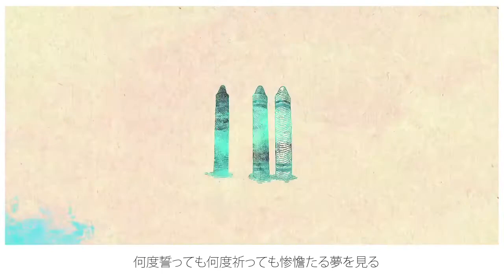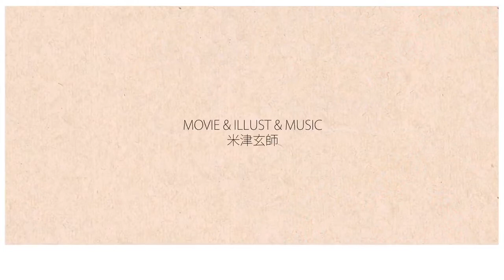【ゲキヤク ｰ媚薬ｰ】米津玄師-アイネクライネ【UTAUカバー】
UST: Soffie
off vocal：うぃんぐさん